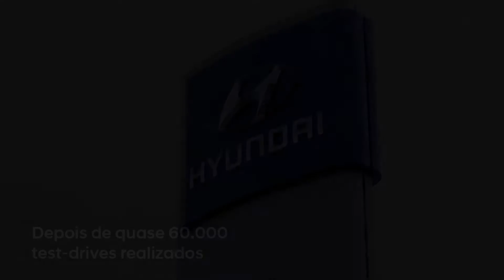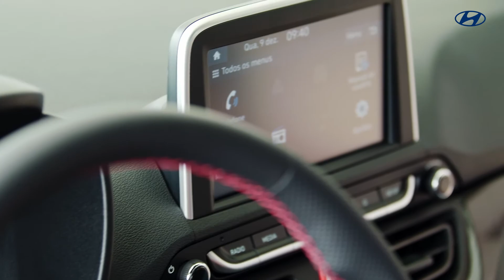Hyundai Ticket Drive | Gravaton